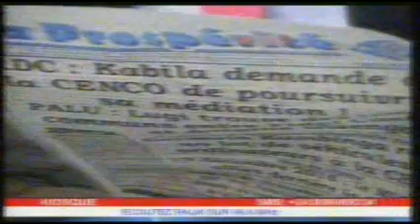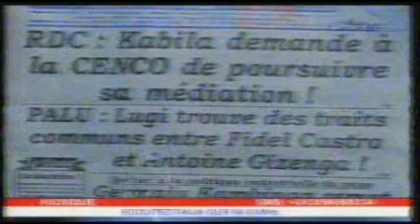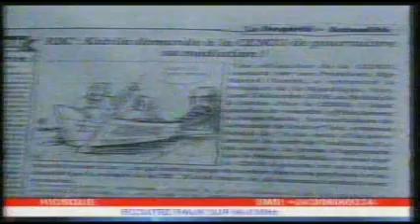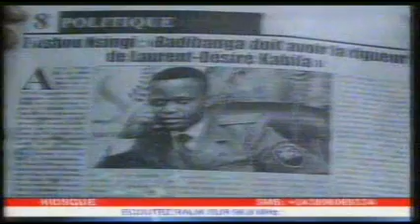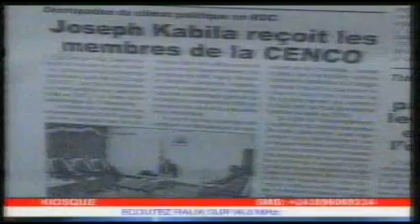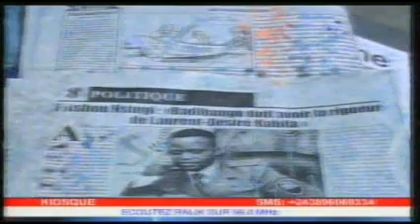L'emission KIOSQUE du 06 Dec 2016 débat sur la detention de Tchèque Bukasa au camp kokolo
* rencontre de kabila avec la CENCO
* interpellation du journaliste du phare tchèque bukasa qui a passé 6 heures en detention.
* Toujours as de gouvernement Badibanga